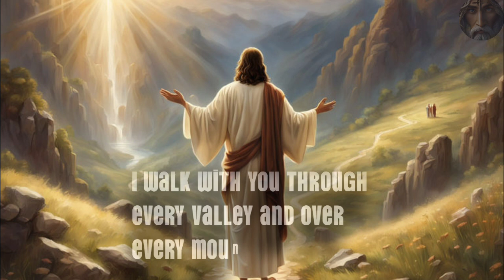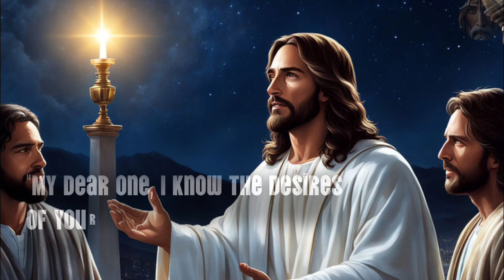I See Your Struggles And Your Pain | God's Message For Today | Lord Message Today | Jesus Christ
Credits👇_________________________
Script & Voice-over= Srikanta Ray,
Video Editing And Sound= Devid,
Video Management & Uploading= Jhon Fernandez,

More Information For Searched 🌍

Daily message from God
Words of encouragement from God
Hope and inspiration from God
God's message for me
Christian message
Daily devotional
Uplifting message

Specific Topics:

How to find peace in God
Overcoming challenges with faith
God's love and forgiveness
Finding strength in God
Living with purpose
God's guidance in difficult times
How to connect with God
God's message on [current event]

Additional Keywords:

Bible verse
Scripture
Prayer
Faith
Hope
Love
Inspiration
Motivation
Encouragement
Spirituality
Phrases

Thank you for joining us today and listening to these messages from God. We hope they have brought you comfort, inspiration, and a renewed sense of faith. Remember, you are never alone, and God's love is always with you. Until next time, stay blessed and stay faithful.